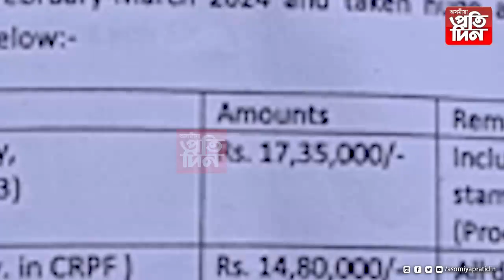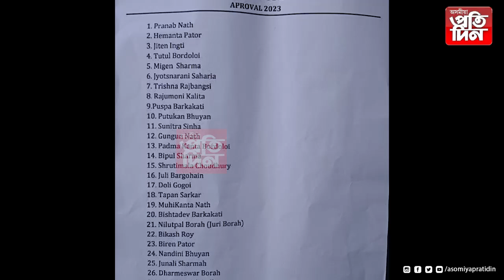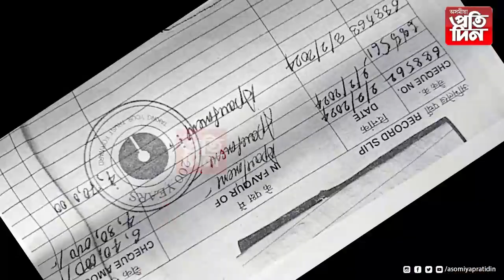-কেতিয়াবা যদি CBI,কেতিয়াবা আকৌ CID, প্ৰতিদিনে সলনি হয় চাকৰি ।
-হাউছিং বৰ্ডৰ ঘৰ দিয়াৰ নামত প্ৰবঞ্চনা কৰি গ্ৰেপ্তাৰ হ'ল মৰিগাঁৱৰ বহুৰূপী কমল নাথ ।
-প্ৰায়ে সলনি হয় নাম ! কেতিয়াবা ধন কেতিয়াবা অবিনাশ কেতিয়াবা আকৌ কমল ।